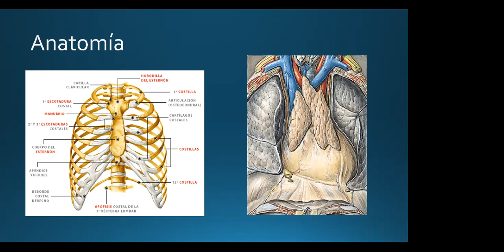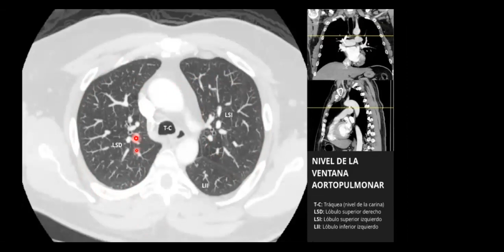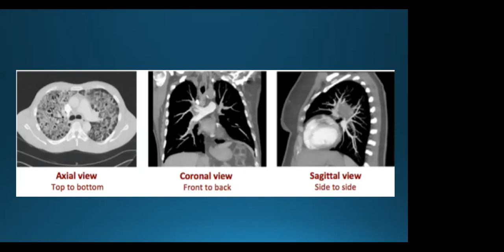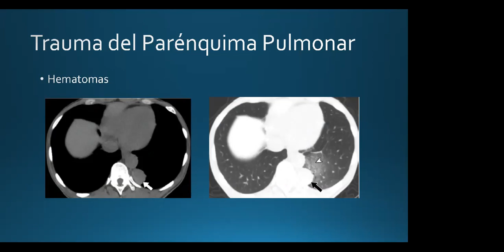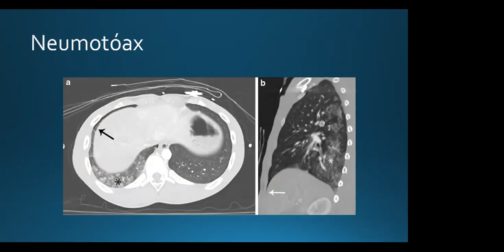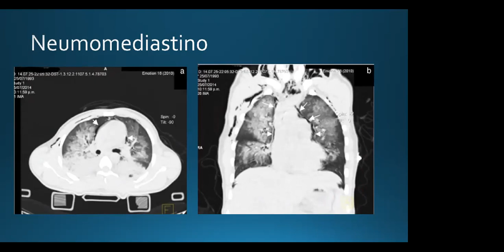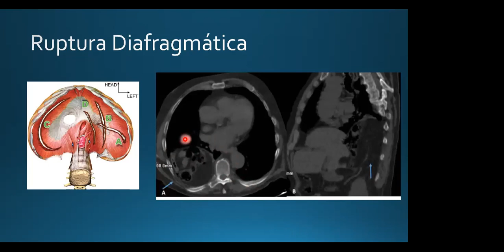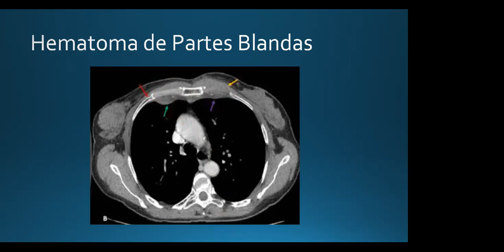Trauma Toracico por TC